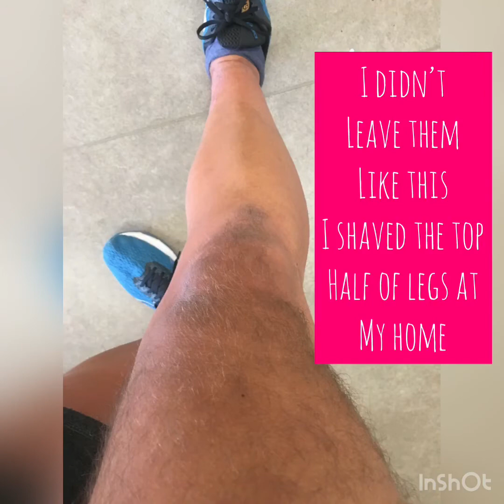Can I have part of my body epilated?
This is the 4th challenge from my 40to40challenge which is 40 challenges each week for the build up until I turn 40.

I really wasn’t looking forward to this challenge as I knew how hairy my legs are and how much an epilator can hurt. Watch to see if I scream? Try it yourself to feel what I go through. 😀